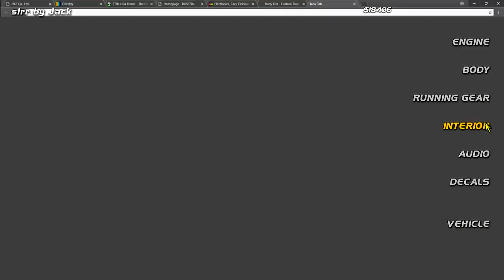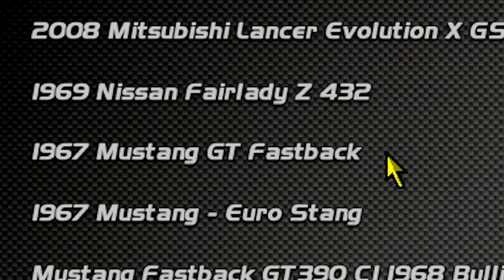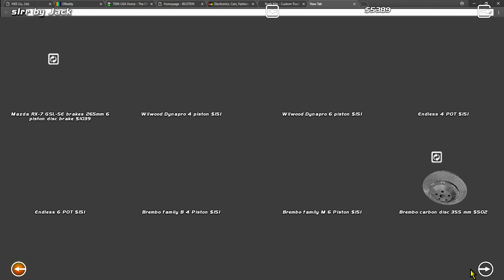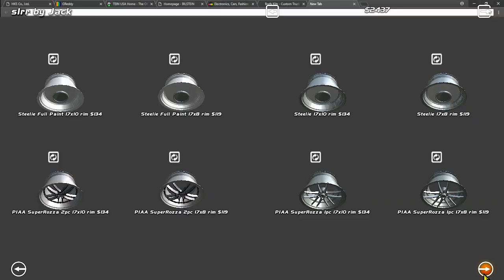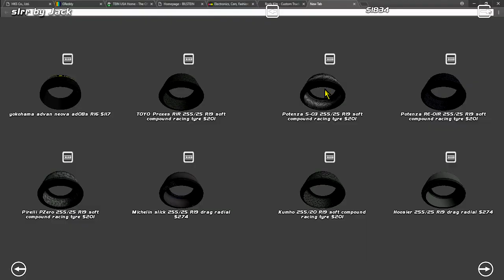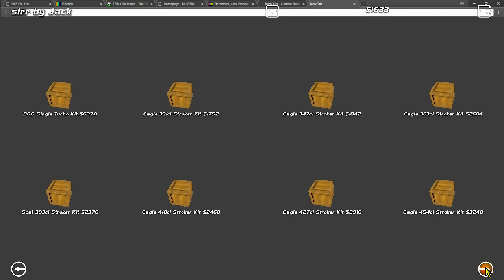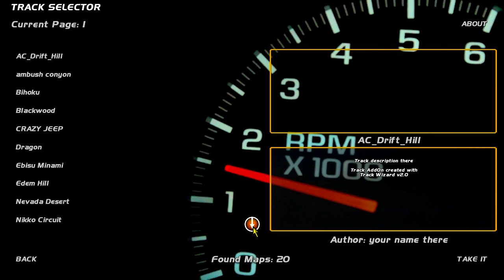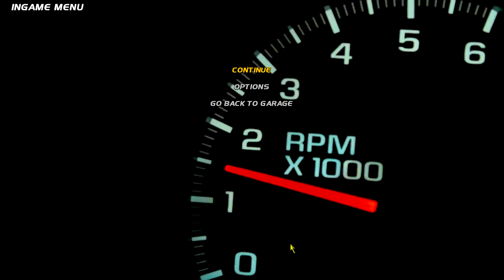BRAND NEW CHASSIS - Drifting on a Budget - SLRR - EP17 S2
►RICH DRIFITNG IN SLLR HAS BROUGHT US A NEW CAR, A NEW SHELL, A NEW CHASSIS. THE WANGAN MIDNIGHT 240Z.

►STEAM GROUP IS LIVE, JOIN UP!